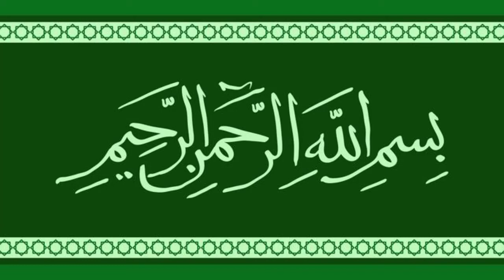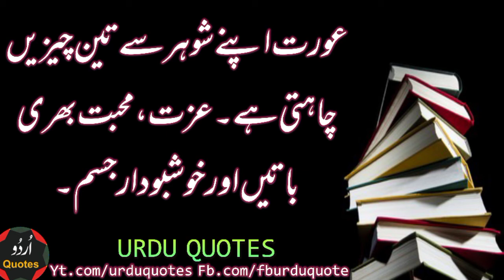Quotes About Woman | Aurat Teen Cheezain Chahati hai | Imam Ahmad bin Hanbal Quotes | Urdu Quotes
Your valuable comments and feedback help me to improve my content and enable me to bring best, inspirational and moral content for you.

I'm not a poet or writer. Also I'm not a creater or founder of this music back ground. I'm just deliver these beautiful words in my own style.